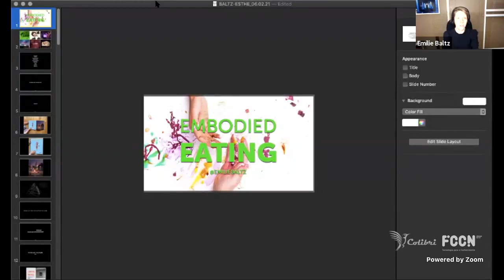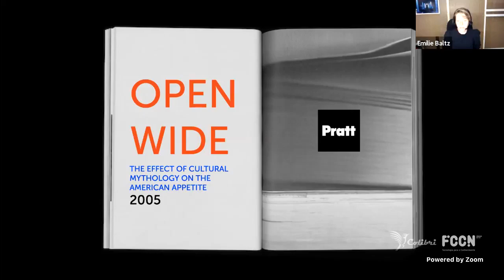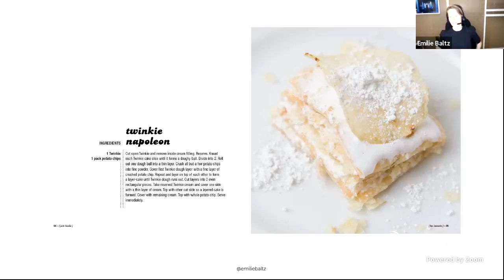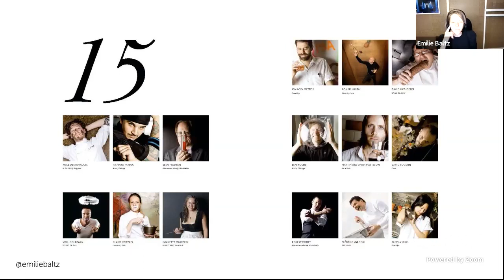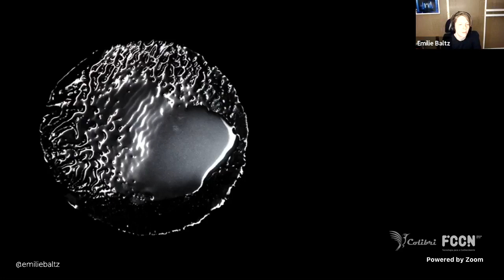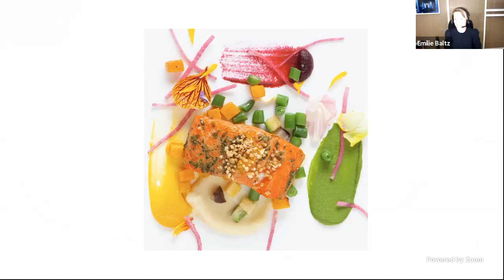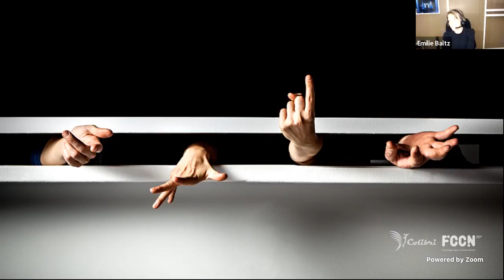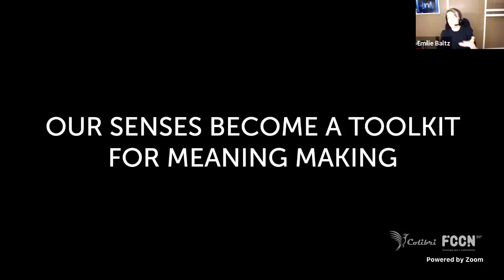FoodTalk#37 Emilie Baltz